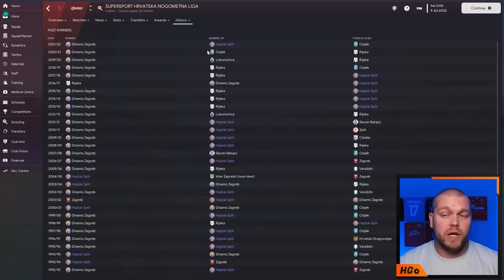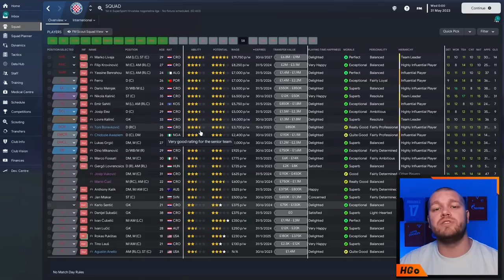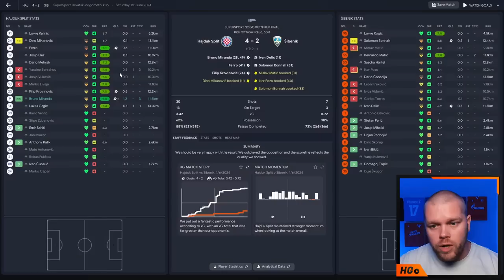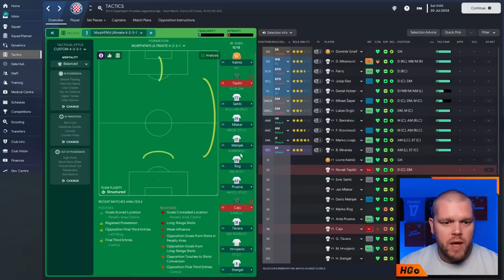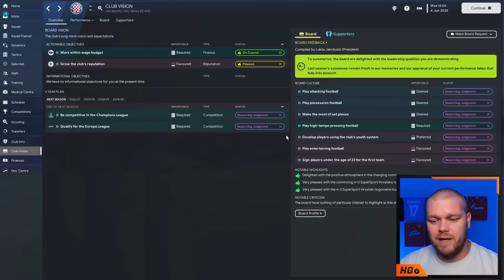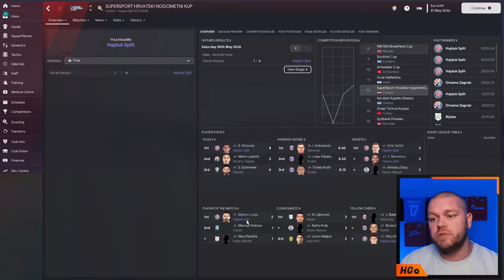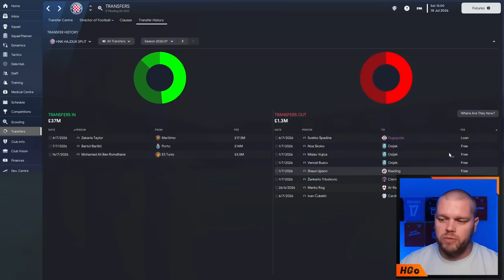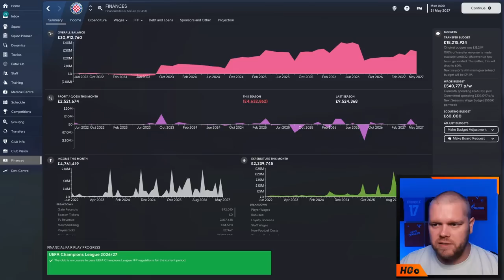HAJDUK SPLIT FM23 REBUILD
In today's video, we will be traveling to the Croatia for an FM23 rebuild of Hajduk Split.

Hajduk Split haven't won the Croatian title in the last 17 seasons so they are primed for a rebuild to overtake Dinamo Zagreb! Our goal is simple, get ourselves a league title and see where we can take this club in 5 seasons and see what silverware we can add to the trophy cabinet!

𝘼𝙗𝙤𝙪𝙩 𝙈𝙚